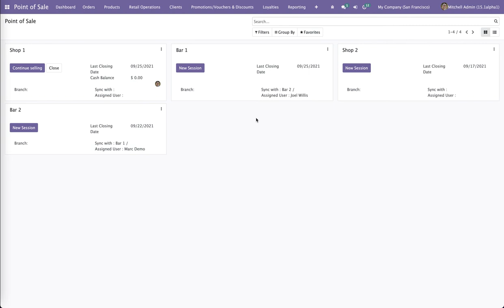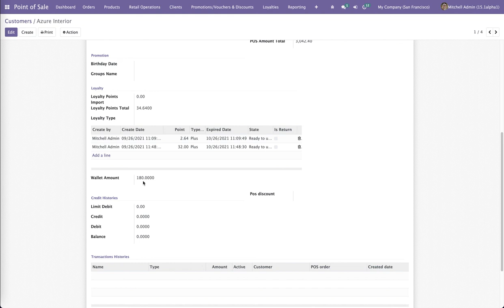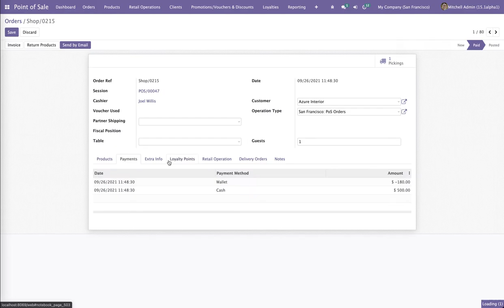Odoo15 Point Of Sale Wallet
Odoo 15. Wallet Cash Management each Customer. Allow Cashier save change amount to Wallet Card of Customer. Customer can use wallet amount do payment next Order